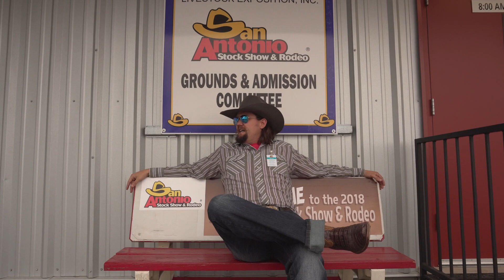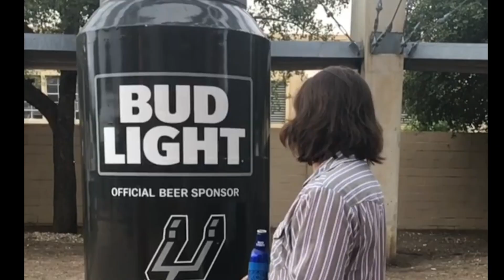Josh Abbott Band Interview with Leroy Gibbons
Leroy Partners with Bud Light at the San Antonio Stock Show and Rodeo to interview the Josh Abbott Band, then gets kicked out of the building!!